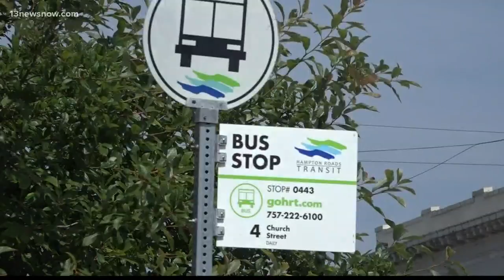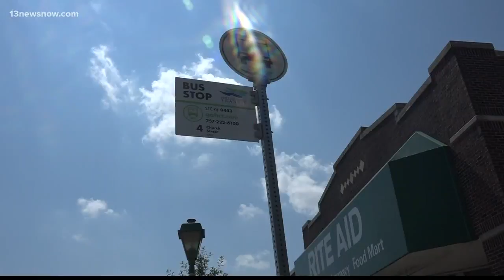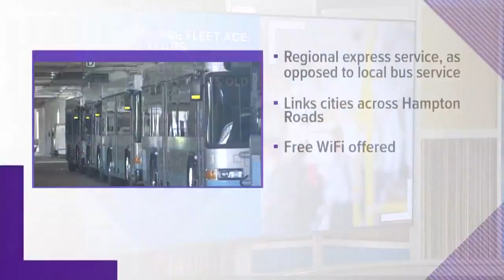First look at HRT's brand new buses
HRT is getting 28 new buses, and they're a pretty big deal.